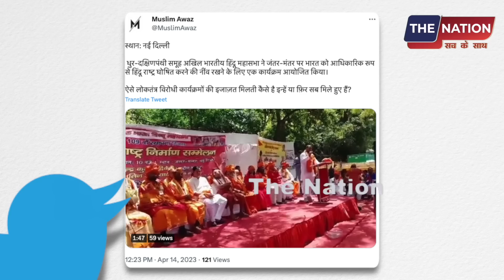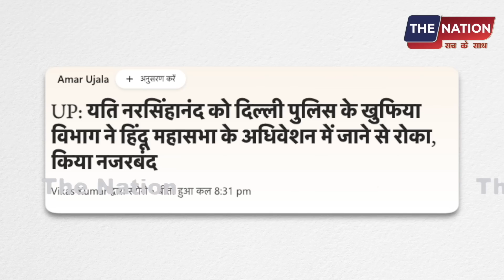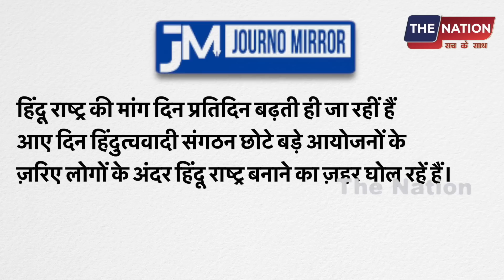'हिन्दू राष्ट्र' बनाने चले 'अंधभक्त' यति को उठा ले गई पुलिस? PM Modi | Amit Shah | CM Yogi | LIVE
'हिन्दू राष्ट्र' बनाने चले 'अंधभक्त' यति को उठा ले गई पुलिस?